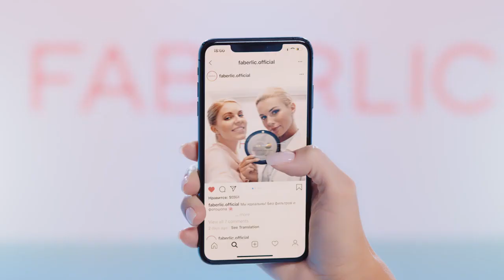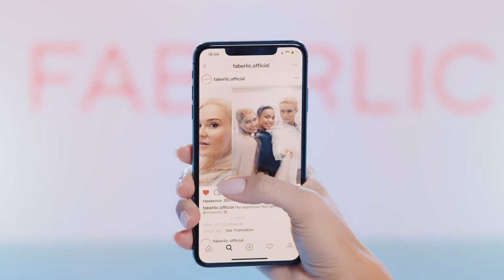Бьюти шоп Faberlic